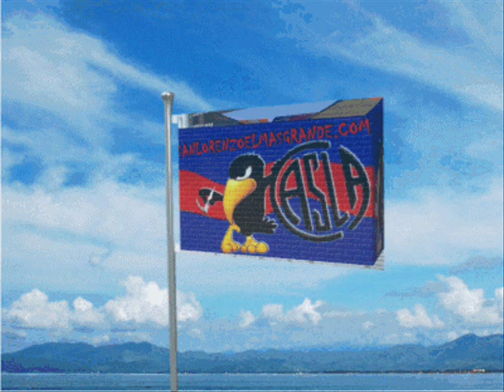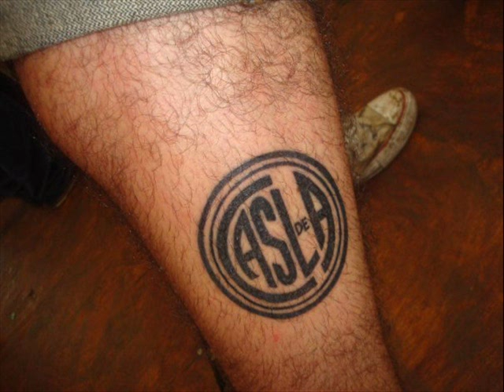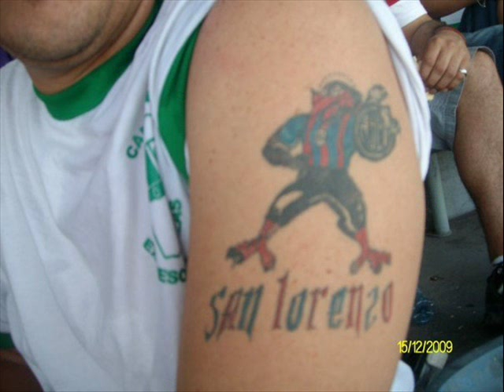SAN LORENZO EL MAS GRANDE Y SUS TATOO CUERVOS 1ª PARTE ⓈⓁⒺⓂⒼ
"SUMATE A ESTA LOCURA, SUMATE A ⓈⓁⒺⓂⒼ"

SI VOS SOS CUERVO TENES QUE ESTAR FORMEMOS JUNTOS LA MEJOR COMUNIDAD CUERVA !!!